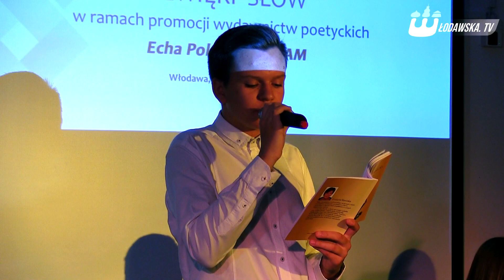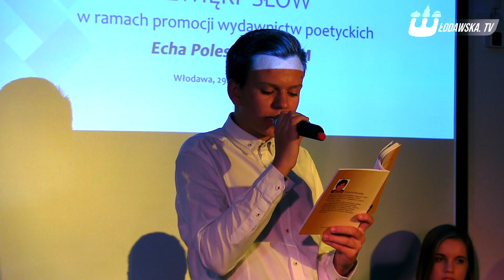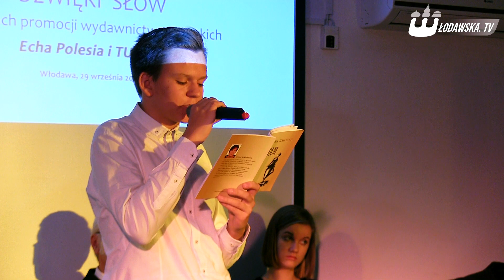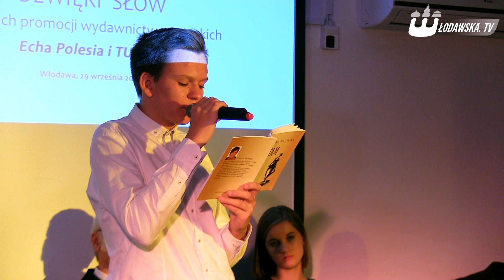„Dźwięki słów" – wieczór poetycki Czesławy Demczuk i Grażyny Rawickiej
Wieczór poetycki Czesławy Demczuk i Grażyny Rawickiej poprowadziła lubelska poetka, krytyk literacki Sabina Kuśmicka.

W czasie wieczoru usłyszeliśmy wiersze Czesławy Demczuk: „Włodawa" w wykonaniu Macieja Pawluka (uczeń kl. III a Gimnazjum Publicznego nr 2 we Włodawie) i „Rosarium" przedstawione przez Julię Łubkowską (uczennica kl. II a Gimnazjum Publicznego nr 2 we Włodawie). Sama autorka odczytała utwory „Reminiscencje", „Tabory cygańskie", i „Wieje cygańską miłością" , a wspólnie z Julią Łubkowską zaprezentowały wiersz „Rzeźba".

Utwory Grażyny Rawickiej „Jestem", „Spokojnie" i „Co dalej" przedstawiła Julia Łubkowska, „Matkę" i „Krwawiące drzewa" odczytał Maciej Pawluk, a samą autorkę usłyszeliśmy w wierszach „Migracja" i „Z górki".

Recytacjom towarzyszyła oprawa muzyczna w wykonaniu Alicji Karpiuk (uczennica LO i Szkoły muzycznej I stopnia we Włodawie), Marcina Obuchowskiego (muzyk, kompozytor, dyrygent) i Czesława Bożyka (chórzysta Fletni Pana i Chóru Ziemi Włodawskiej "Vlodaviensis").

PP